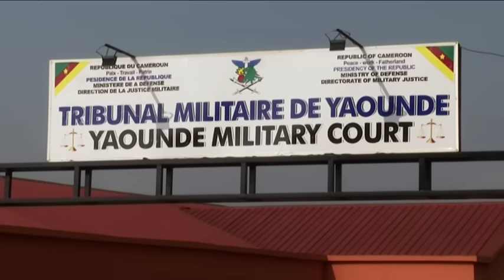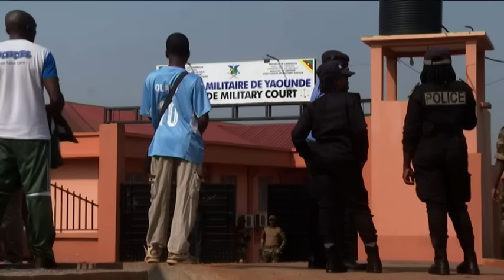Affaire Martinez Zogo. A i'audience de ce lundi 06 mai, les questions préalables au menu des débats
Affaire Martinez Zogo. Le tribunal militaire de Yaoundé a renvoyé la cause au lundi 27 mai 2024.
Le temps pour le président du tribunal,  le Colonel Jacques MISSE NJONE et les autres membres de la collégialité de se prononcer sur la question préalable relative à la mise à disposition du dossier de procédure afin que le niveau d’information soit le même pour toutes les parties au procès.
POLITICS  nous remet dans le contexte de la journée de l’audience spéciale.
Regardons ce document de Séverin ALEGA MBÉLÉ